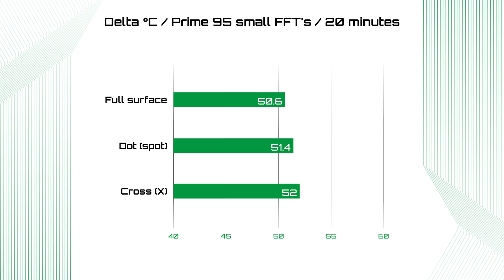Cała powierzchnia, kropka czy X? Która metoda nakładania daje NAJNIŻSZE temperatury?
Jaka jest najlepsza metoda nakładania pasty termoprzewodzącej? W tym filmie sprawdzamy to na przykładzie pasty termoprzewodzącej Carbon (15,2 W/mK). Testujemy trzy sposoby aplikacji na procesorze i7-14700K: pokrycie całej powierzchni procesora, pojedynczą kropkę na środku oraz krzyżowe „X”. Zobacz, jak różne metody wpływają na chłodzenie procesora i temperatury CPU pod obciążeniem.

🔍 Co zobaczysz w filmie?
🔹 Test na procesorze i7-14700K (200 W) w identycznych warunkach
🔹 Trzy metody aplikacji pasty Carbon – pełne pokrycie, kropka i X
🔹 Cykl testowy: nagrzewanie, chłodzenie w spoczynku i ponowne obciążenie Prime95
🔹 Pomiar delty temperatury – realne wyniki bez trików marketingowych

🔧 Dlaczego warto obejrzeć ten test aplikacji pasty termoprzewodzącej?
✅ Sprawdzasz, która metoda daje najniższe temperatury CPU
✅ Ten sam procesor i system chłodzenia – w pełni obiektywne porównanie
✅ Test w ekstremalnym obciążeniu (Prime95, small FFT’s)
✅ Wskazówka, jak poprawić wydajność chłodzenia procesora w praktyce

📊 Metodyka testu:
Etap 1: 30 minut Prime95 – pełna stabilizacja termiczna
Etap 2: 10 minut spoczynku – wychładzanie CPU
Etap 3: 20 minut Prime95 – pomiar temperatury i analiza

📌 Obejrzyj film i sprawdź, jak aplikacja pasty termoprzewodzącej Carbon wpływa na temperatury procesora – wybierz metodę, która naprawdę poprawia chłodzenie Twojego komputera!